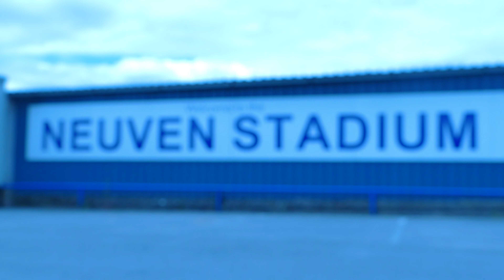Become a Bury AFC member through the Shakers Community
Bury AFC is a community, fan-owned football club competing in the North West Counties Football League Division One North.

We're by the fans, for the fans, and we couldn't do this without you.